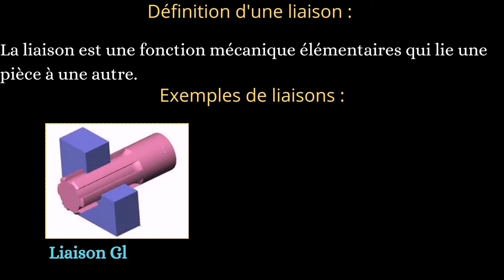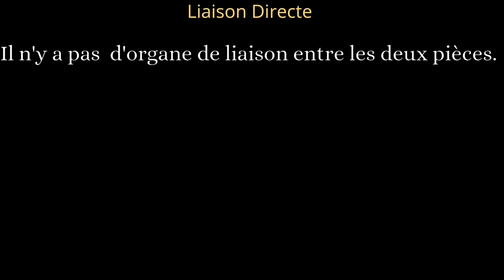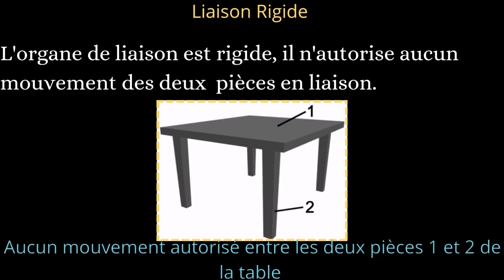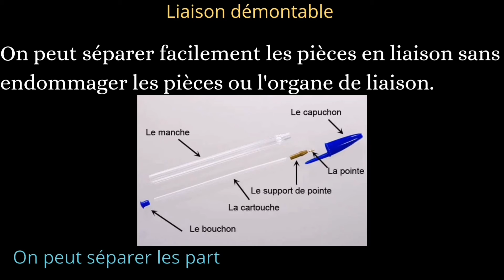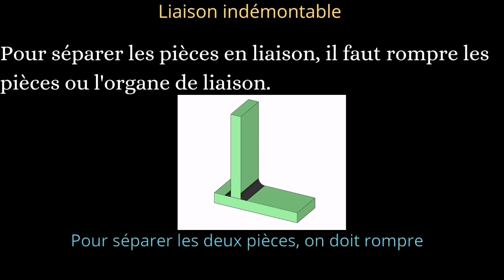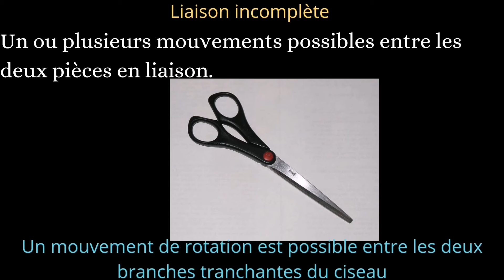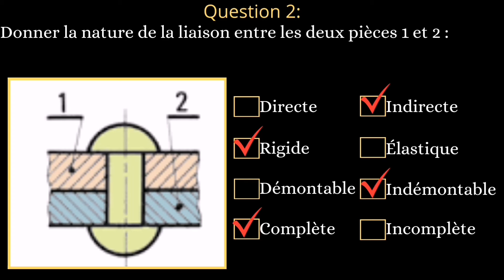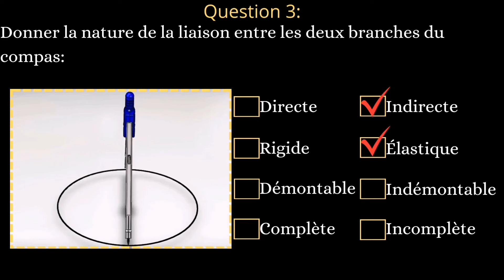Caractéristiques d'une Liaison Mécanique : Rappel et Exercice Corrigé